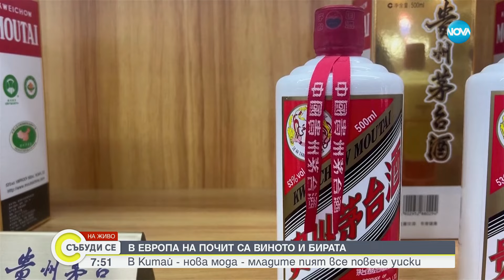Европа пие по-малко алкохол, България – наопаки: Защо най-често посягаме към чашката? - Събуди се